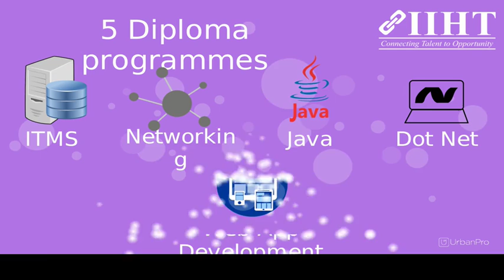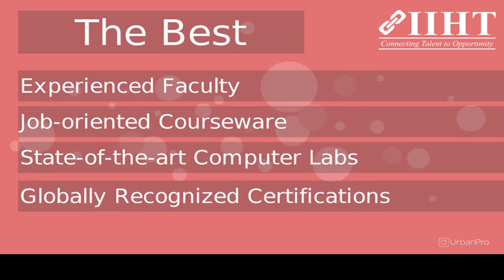Home Tutor in Tavarekere Main Road, Bangalore for C++ Language - IIHT - BTM Layout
* India's No. 1 training company in IT-IMS and other popular IT technologies.
* Training solutions that fit every learning style, schedule, preference and
   geography.
* All programmes are aligned to iSMAC.
* Top quality training experience.
* State-of-the-art infrastructure.
* Active and up-to-date in growing with changing industry requirements.
IIHT was incepted in 1993, and since then it has grown and created numerous success stories by providing latest IT Training and making students more skilled and employable. Vocational Training is the need of the hour to enable talent transformation in alignment to industry demands of the present and future. IIHT is looking to strengthen its position in the Indian market as well as on the International front, especially, Latin America and Southern Asia. As companies are moving towards high-value offerings in IT-IMS and SMAC (Social, Mobility, Analytics and Cloud), IIHT is endeavouring in providing niche programmes in iSMAC (IT-IMS, Social, Mobility, Analytics and Cloud), thus making IIHT the most popular Job-centric organization.
Today, IT has changed the world we live in today and continues to make its presence felt in emphatic ways touching our lives repeatedly. The advent of IT has seen IIHT grow into an educational giant in IT skill gap training with a presence in over 20 countries and over 150 centres worldwide. Having trained over 10 Lakh students in the IT space, IIHT has been acclaimed as the Global